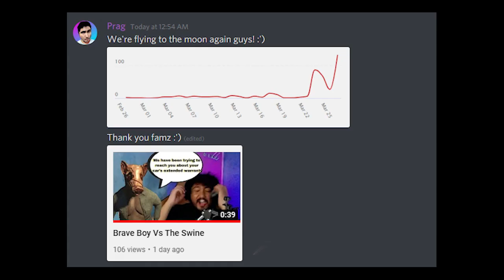Cute Outside SCARY Inside!! {Paranormal HK}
In this video, "Brave Boy" goes up against an ASIAN GHOST from Paranormal HK
from Hong Kong! How will it go??
And as PROMISED!!
This VIDEO IS 3x LONGER THAN BEFORE!

And Come join the PragFam on Discord and GAME WITH THE FAM! :D

You like memes?
Look for me @pragaming_ig  !

PS:
Thank you for helping the previous video smash its GOALS!
Let's smash more GOALS in this video! :D

Brave Boy VS Paranormal HK